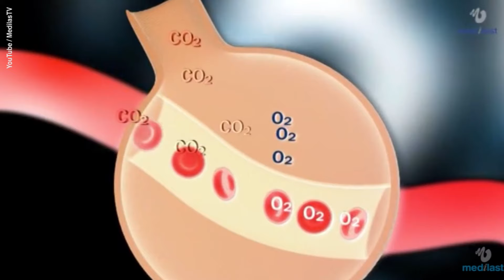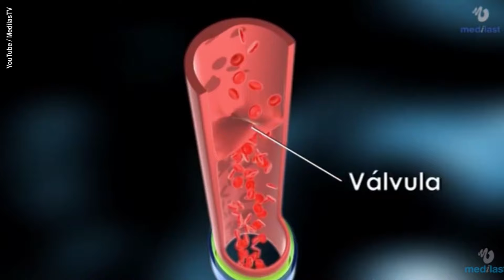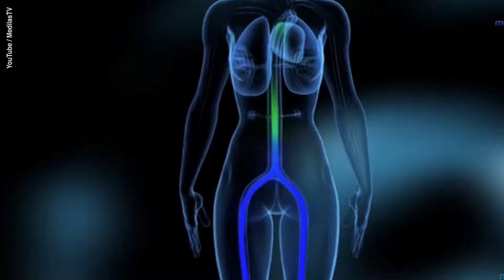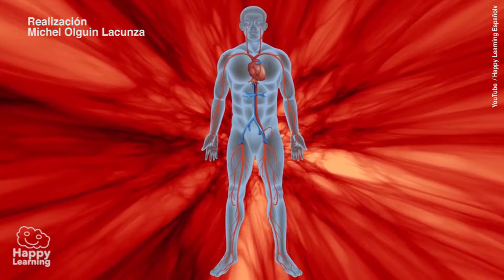¿Por qué se hinchan los pies? - UNAM Global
Los pies hinchados pueden traer varios problemas, desde un simple hormigueo, calambres, pesadez hasta una complicada tromboembolia pulmonar y causar la muerte